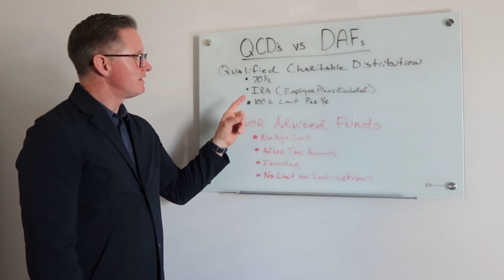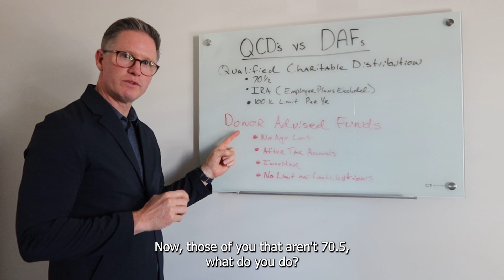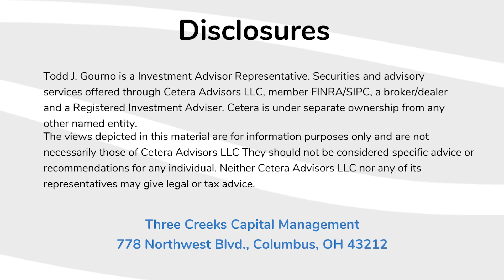Qualified Charitable Distribution vs Donor Advised Funds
In this video, we break down the key differences between Qualified Charitable Distributions (QCDs) and Donor-Advised Funds (DAFs) to help you choose the right charitable giving strategy.